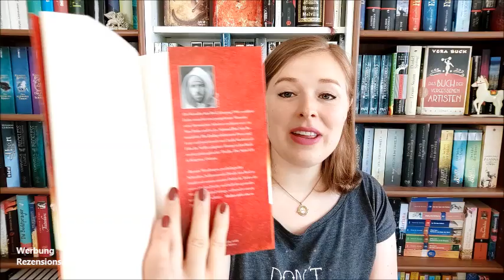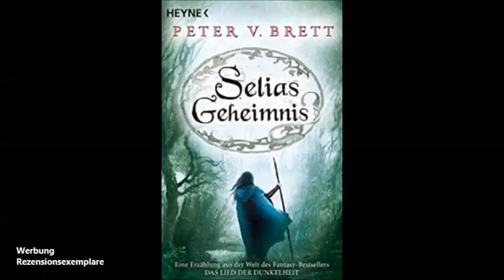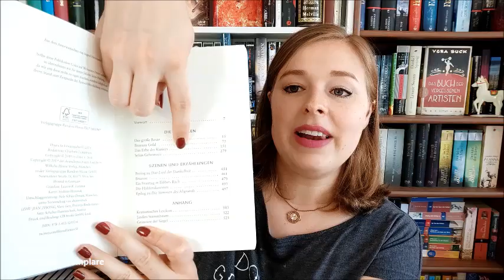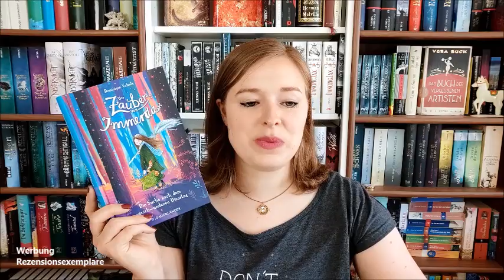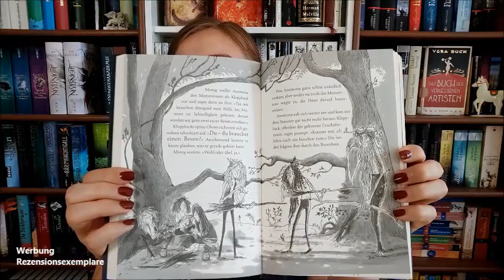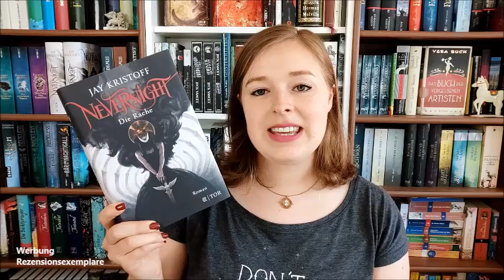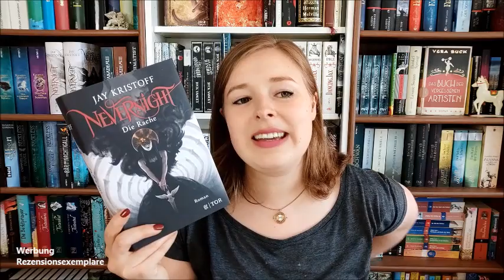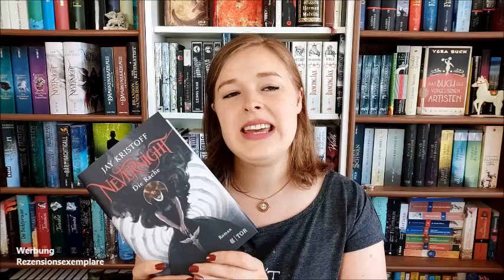Lesemonat Mai 2020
Gelesene und gehörte Bücher im Mai:

"Enemy" von Ian Reid

"Das Feuer der Dämonen" von Peter V. Brett

"Der Zauber von Immerda 1 -
Die Suche nach dem verschwundenen Dienstag" von Domenique Valente

"Nevernight 3 - Die Rache" von Jay Kristoff

"Der Schrecksenmeister" von Walter Moers
gelesen von Andreas Fröhlich